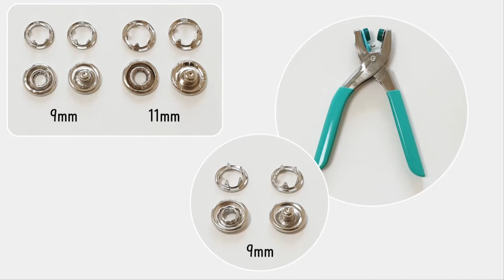Sewing Tips | Prong Snap Button Installation | made by JOJO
This is how to install a prong snap button with pliers.

♥ More pictures & Info.